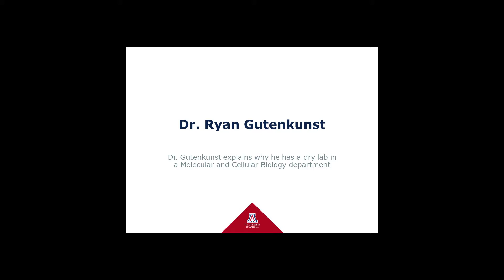Dr. Ryan Gutenkunst and the Gutenkunst's Dry Lab Explained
Dr. Gutenkunst, University of Arizona, Molecular and Cellular Biology Department, on why his lab is a dry lab.